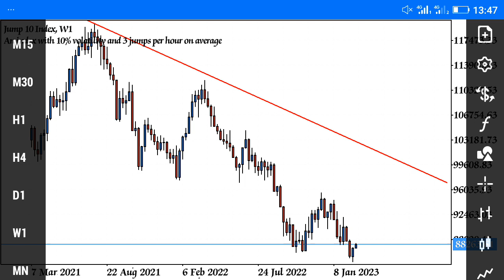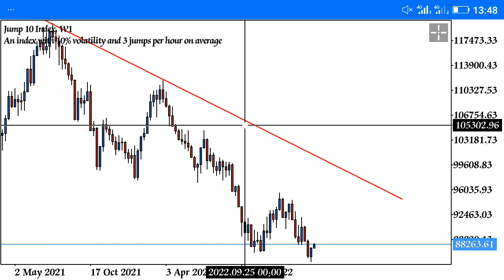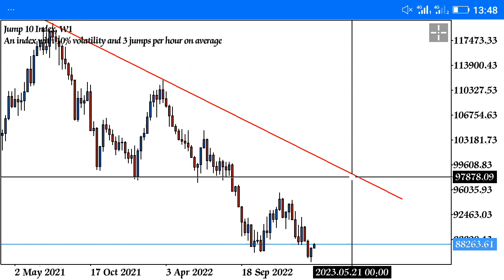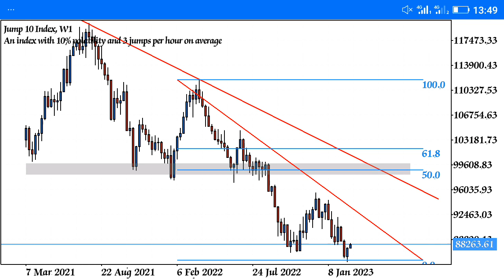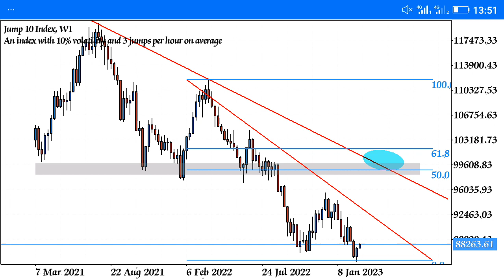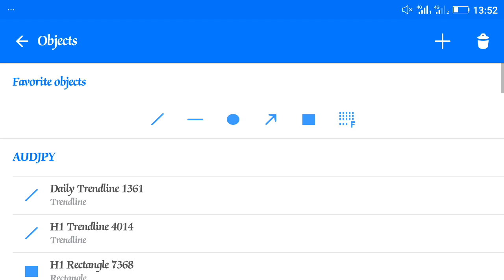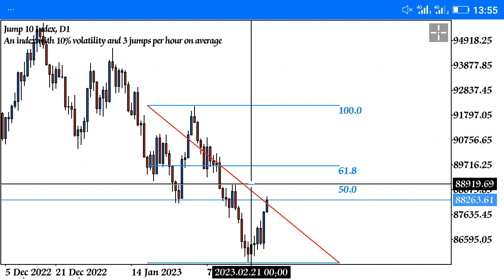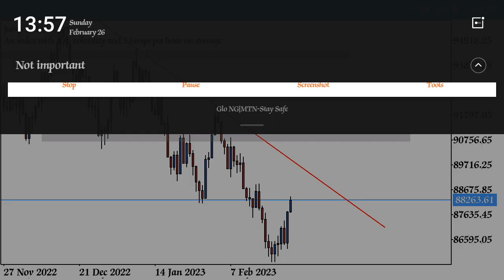How to Get Multiple Confluences on vix for perfect entries (My trading secrets)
High probability setups are basically multiple confluences or reasons a trade will go the predicted direction...

Learn how i use multiple confluences (Treadline Support and Resistance, supply and demand, Fibonacci Retracement to your advantage.

NB: price is $30 = 20k  Naria

         Signals is $10 / mnt = 7k